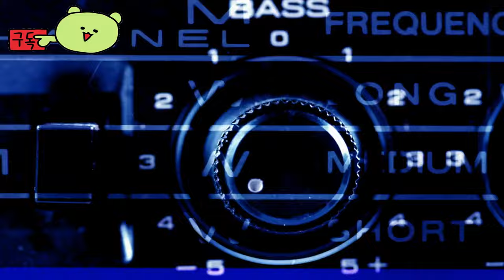시티 20 ( City 20 ) September 23, 2024 격리 도시 서바이벌 시뮬레이터 Early Access 공개 예고편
🎀Supported Languages

영어 ✔

🕹️Game content
디스토피아적 색채가 물든 생존 샌드박스 모험을 떠나세요. 세상이 여러분의 행동에 역동적으로 반응합니다. 일련의 선택을 통해 나만의 이야기를 만들고, 혹독한 환경 조건과 조직된 파벌을 탐색하고, 풀리지 않은 미스터리를 파헤치세요.

⚡Game Developer
 Untold Games